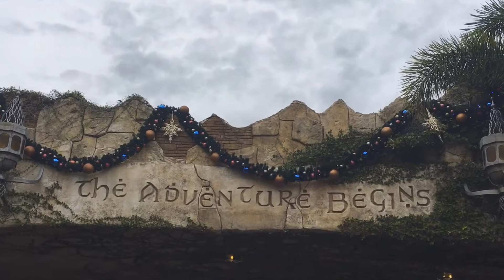Universal Orlando Islands of Adventure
A Day at Universal Orlando Island of Adventure

November 2017